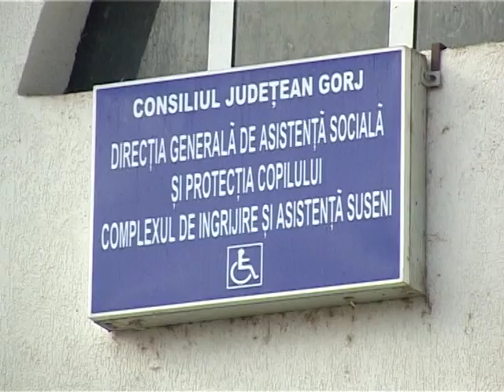Două locuri libere, în centrele de bătrâni!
Cele două centre de bătrâni din județul Gorj funcționează în acest moment aproape de capacitate, anunță conducerea Direcției Generale de Asistență Socială. Doar două locuri mai sunt disponibile în acest moment la Centrul Dobrița și de ele pot beneficia doar persoanele cu dizabilități care își permit să plătească 605 lei lunar.